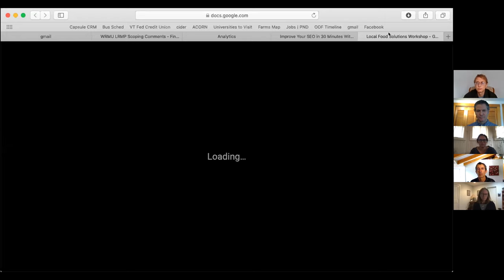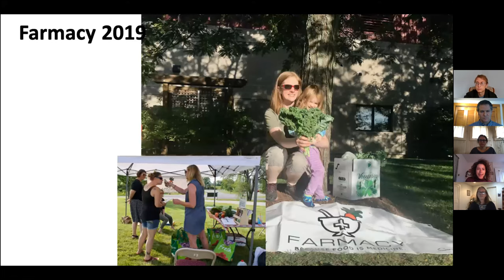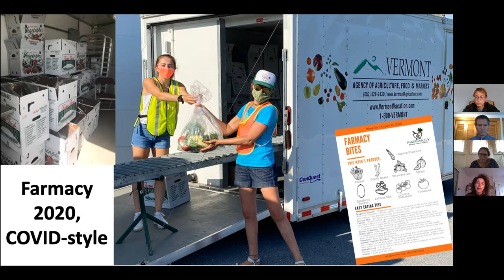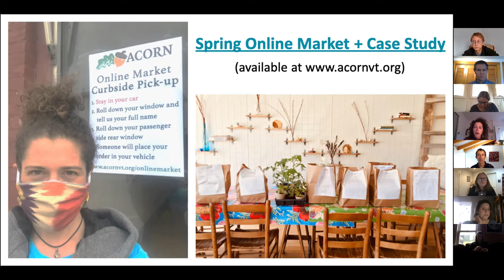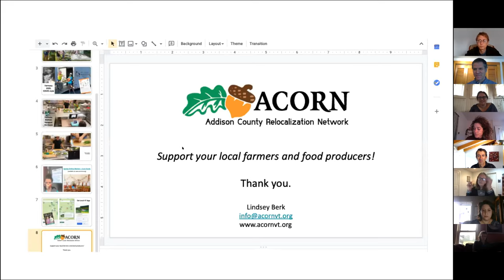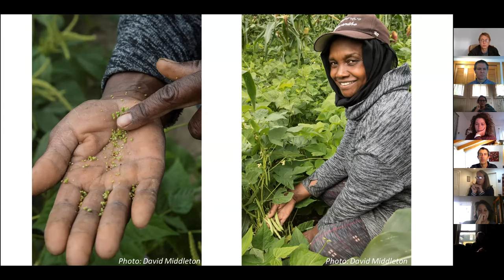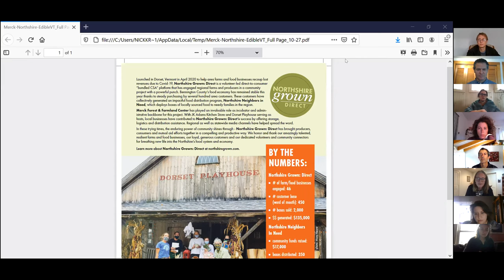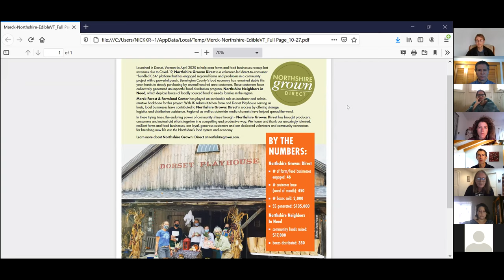Building and Supporting Local Food Solutions: VCLN Workshop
This 90 minute workshop provides an overview and examples that increase local food consumption and improve food access across Vermont. Presenters include Sarah Danly of the VT Farm to Plate Network, Megan Herrington of the VT Dept. of Health, Lindsey Berk of ACORN, Ben Waterman of the VT Land Trust, and Liz Ruffa of Merck Forest and Northshire Grown. Presentations last until around the 50 minute mark, and then the remainder of the workshop includes Q and A and an open forum.